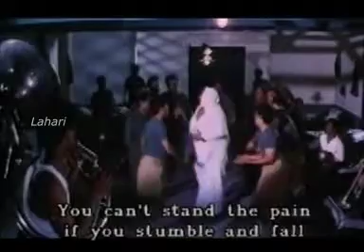Kodaginolu Bedaginolu - Muthina Haara Movie Songs | Vishnuvardhan, Suhasini | Hamsalekha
Lahari Kannada presents Muthina Haara  Kannada Movie  Songs Starring Vishnuvardhan, Suhasini Music Composed by Hamsalekha.

Movie: Muthina Haara
Written & Directed by: S V  Rajendra Singh Babu
Produced by:  S V Rajendra Singh Babu
Artist Name:  Vishnuvardhan, Suhasin
Music Director: Hamsalekha.
Banner: Rohini Pictures

Song: Kodaginolu Bedaginolu
Artist: Vishnuvardhan, Suhasini
Singer:S. P. Balasubrahmanyam
Music Director: Hamsalekha.
Lyricist: Hamsalekha.